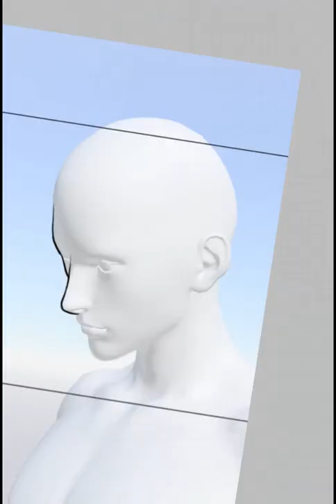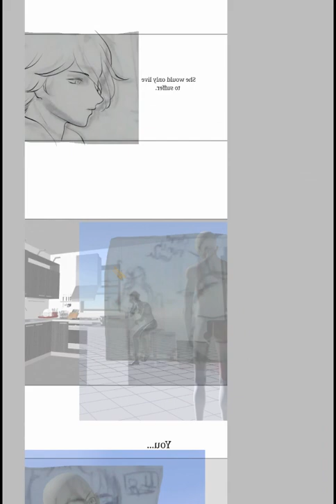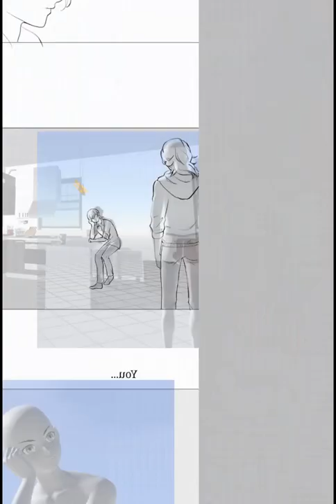CH823 [That's Catch 22 Webtoon SpeedPaint Process]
This video is a Webtoon drawing Process of Fancomic of That's Catch 22, a Digital Devil Saga Novella Written by Tadashi Satomi and translated by Lemniscation that set in 2014 America that focuses on Heat O'Brien meeting Serph Sheffield during the murder investigation of his genetics professor, Henry Harris.

Tools used :
-Advan i10
-Vivo Y15
-XP-Pen G640s
-Sonar Pen

[ You can find another of my art on ]